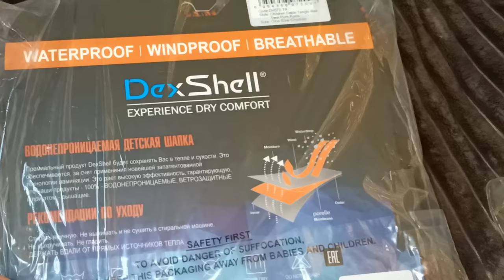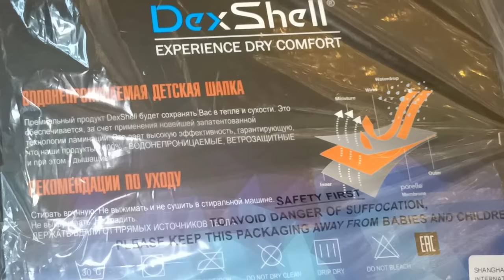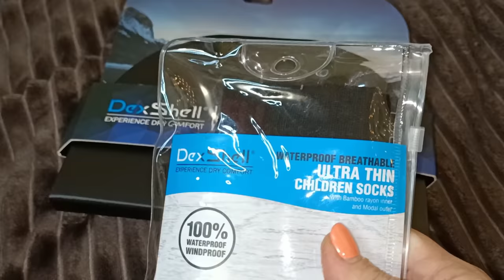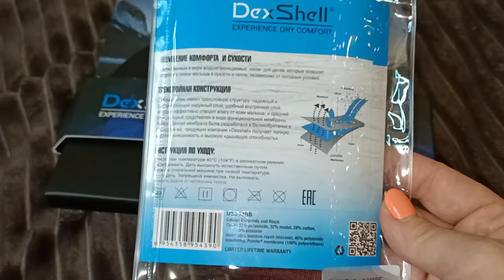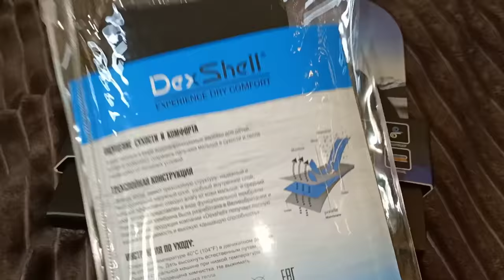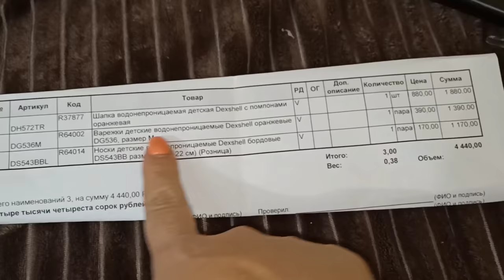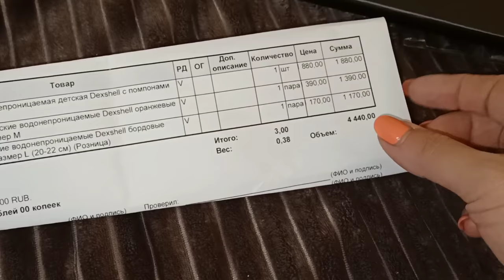VLOG: КРУТАЯ ДЕТСКАЯ НЕПРОМОКАЕМАЯ ОДЕЖДА ОТ DEXSHELL - ЭТО НУЖНО КАЖДОМУ😍 НОВЫЙ МАНИКЮР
ВСЕМ ПРИВЕТ!!!
В этом видео вместе с вами погуляем, поболтаем, съездим на маникюр и распакуем посылку от DexShell. Крутые водонепроницаемые носки, варежки и шапка для детей! Просто находка на осень и зиму 👍🏼
Протестируем их на водонепроницаемость-выдержат или нет🧐